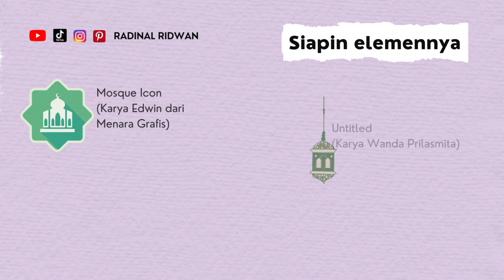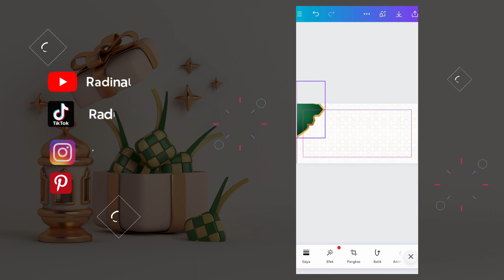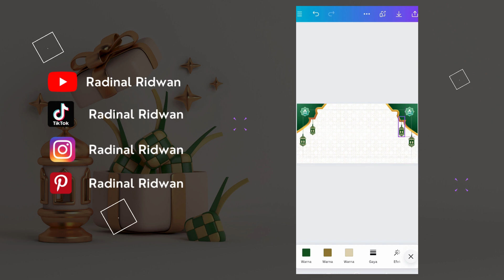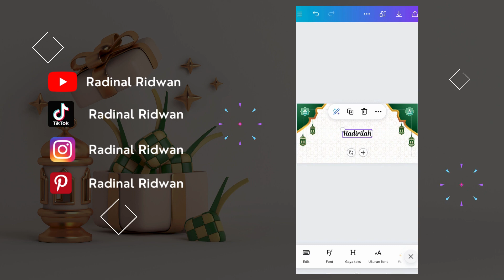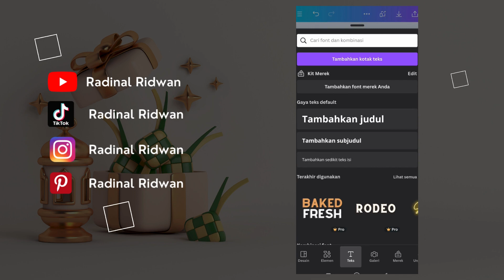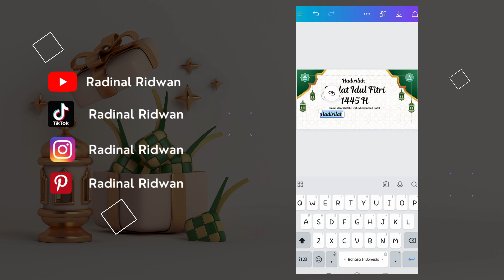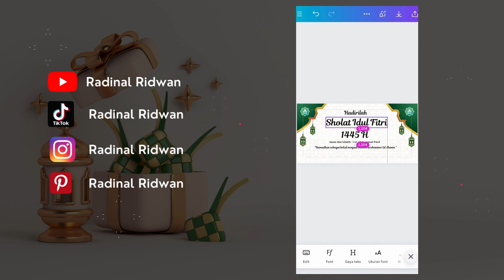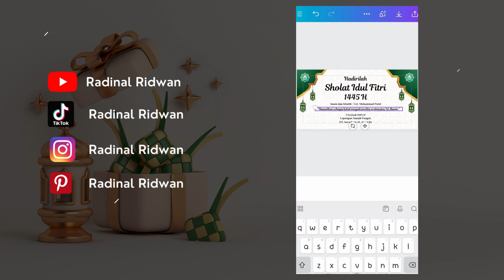Tutorial Desain Spanduk Undangan Shalat Idul Fitri 1445H di Canva 🕌🌙✨ [WAJIB SAVE]⁣⁣⁣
Pengen bikin desain spanduk undangan shalat idul fitri yang simpel dan keren? Kamu bisa lho buat desainnya di @canva 🤩✨ Kali ini aku buat tutorialnya untuk kamu.
Untuk membuat desain spanduk undangan shalat idul fitri yang simpel dan keren di Canva, kamu cukup mengikuti langkah-langkah berikut:👨🏻‍💻

Step 1 : Buka aplikasi Canva, pilih template kosong ukuran Banner (landscape).
Step 2 : Masukkan elemen background tema islamic kurangi transparansinya.
Step 3 : Masukkan elemen background tema islami lainnya dan ilustrasi lentera islamic
step 4:  Tambahkan judul dan teks undangan shalat idul fitri

Salam Dinal⁣